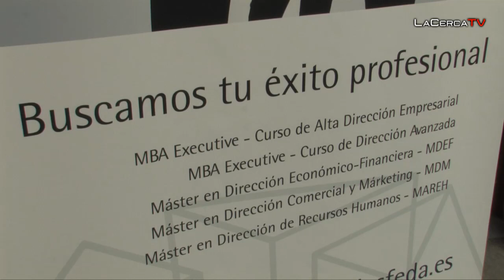Inaugurado el Foro USA Albacete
- Más de 150 personas participan en el ForoUSA.AB que este lunes 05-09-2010 ha sido inaugurado en el Aula Magna del edificio Melchor de Macanaz1por el vicerrector del Campus de Albacete y Proyectos Emprendedores, Antonio Roncero, que ha estado acompañado por el concejal de Ciencia y Tecnología, Jorge Laborda, y el presidente del ForoUSA.AB, Bernardo Navazo.